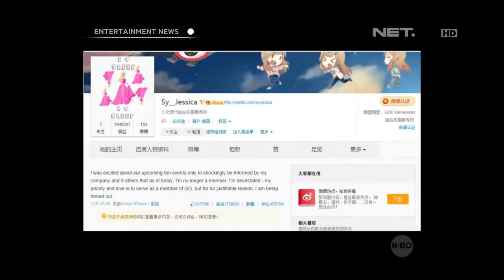Artis yang keluar dari Girlband dan Boyband